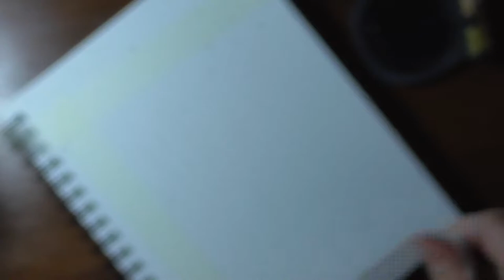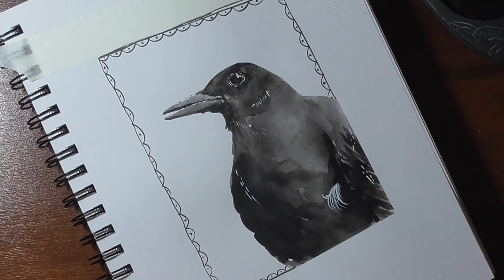Inktober 2018 Day 21 - Endangered Species: The Mariana Crow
During Inktober I will draw and paint endangered species. Those animals deserve more attention and I hope to do my part with drawing them.

Sorry for being late today, but this week was extremely hard and I'm trying to get on the scedule again.

As I still have a full time job, there will be no voice overs. Sorry for that.

Art supplies

♦ Sumi-E ink
♦ white ink by Winsor & Newton